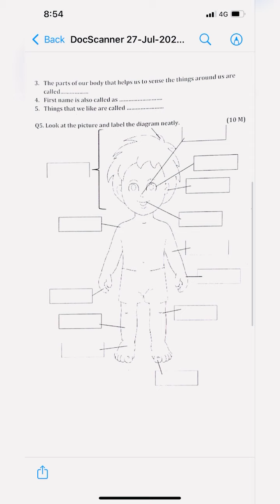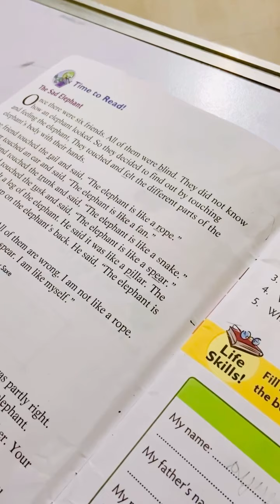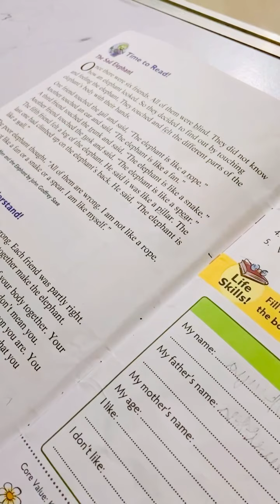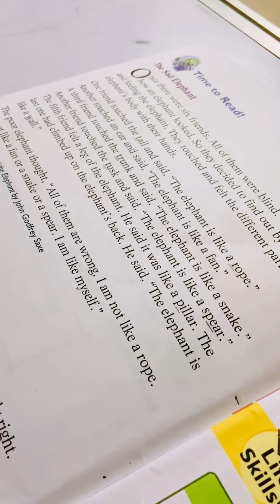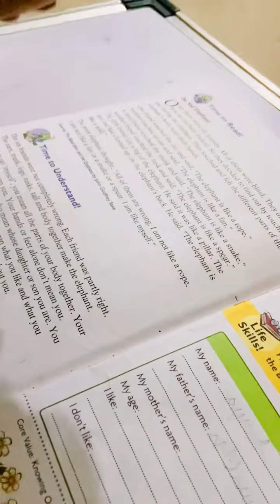(VLOG 2) Study|aajichabirthday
Hi Friends..
I am ayush satav i m 6 years old